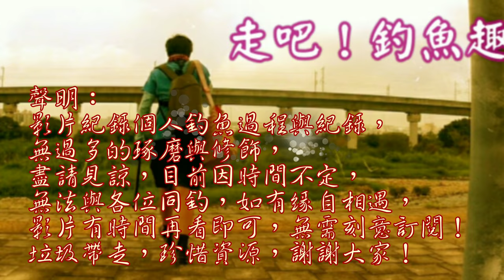突如其來的餌,能否有不一樣的魚上鉤..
話說今天下溪前巧遇一位大哥,剛好正巧這位大哥在批發我一直想用的餌料之一,他很大方送我一些,開啟了新餌料測試模ˋ